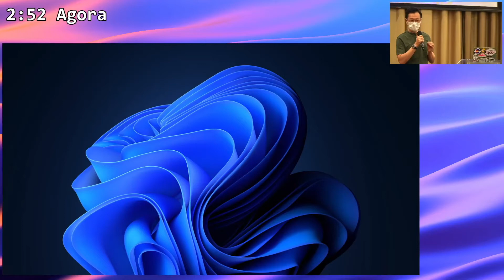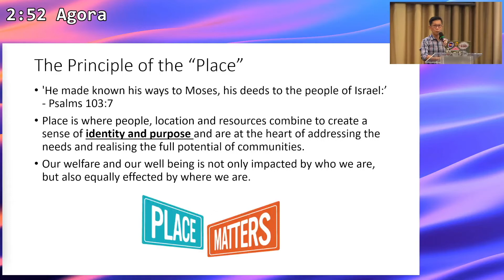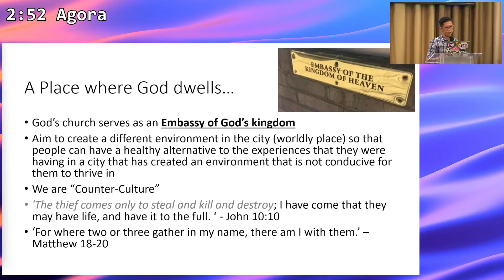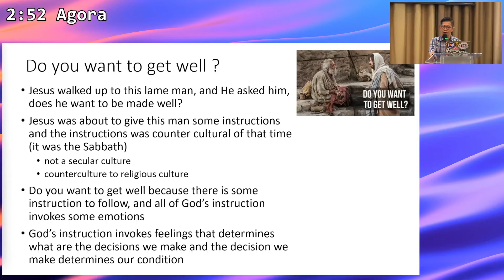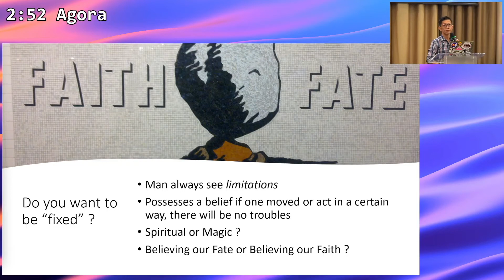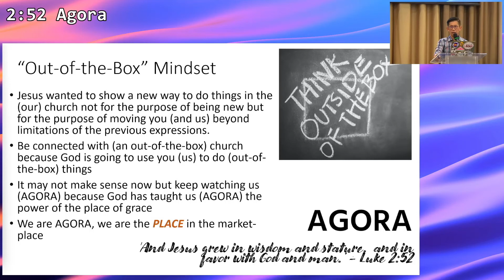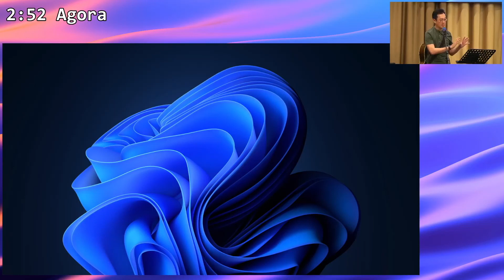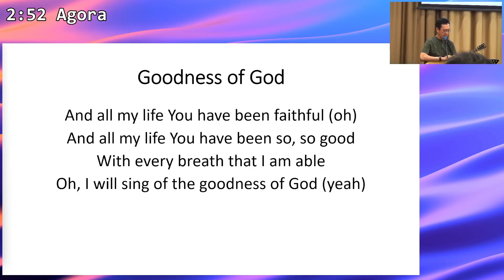Power of The Place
Royston Lim
11 December 2021